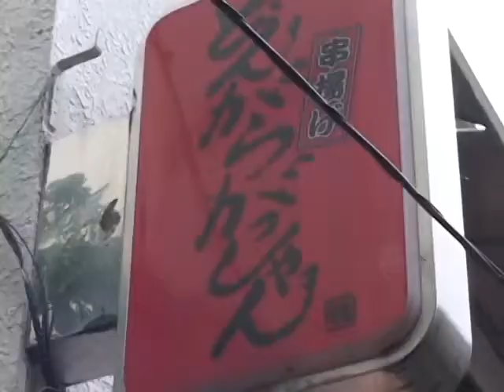Yoshiko Tamura Double Crown Match Anthology Vol 1.Disc 1 田村能子二冠試合アンソロジーVol.1。ディスク1 レディース・レスリング・フルショー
Matchlist:
Yoshiko Tamura vs Azumi Hyuga 5/5/03

Yoshiko Tamura vs Momoe Nakanishi 14/3/04

Yoshiko Tamura vs Genki Misae 19/12/04